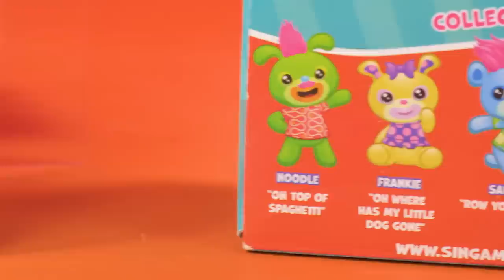Sing-A-Ma-Lings SUPER COMPILATION - Darcy Sawyer Funny Video Toys | Funrise Toys UK ADVERTISEMENT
Meet the Sing-A-Ma-Lings, the silly little singing things! THIS IS AN ADVERTISEMENT.

Welcome to the official Funrise Toys UK channel! Funrise Toys UK is an adventurous innovator of superior toys. Visit often to learn about our exciting new toys, events and media coverage.